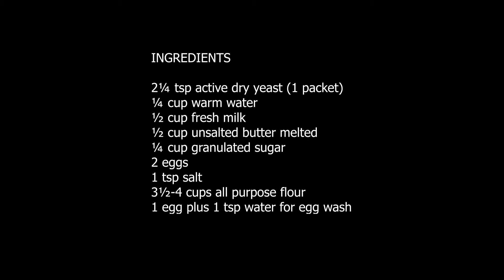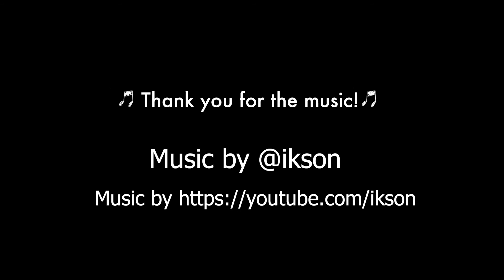Brioche Buns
Brioche buns are perfect on their own or with different spreads. Unlike other breads that use yeast and flour, Brioche has more butter and eggs in their ingredients. This results in buns that are softer and tastier.

INGREDIENTS

2¼ tsp active dry yeast (1 packet)
¼ cup warm water
½ cup fresh milk
½ cup unsalted butter melted
¼ cup granulated sugar
2 eggs
1 tsp salt
3½-4 cups all purpose flour
1 egg plus 1 tsp water for egg wash